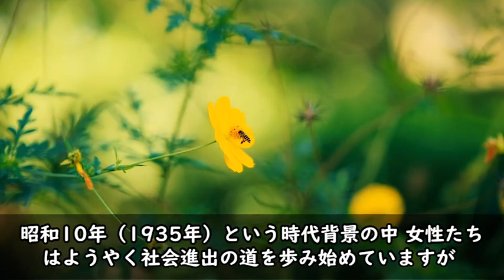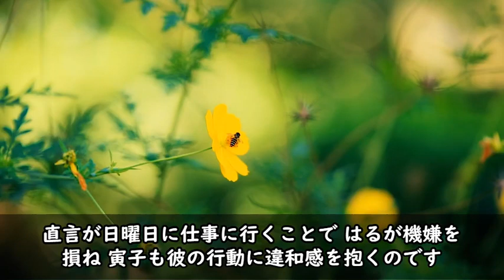【総集編まとめ】ドラマ連続テレビ小説「虎に翼」あらすじ 第4週 第16－20話 NHK 連続テレビ小説 歴史ドラマ 中国ドラマ 韓ドラ ドラマ みどころ ネタバレ あらすじ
❤あらすじ

準備中

❤いろいろ
準備中